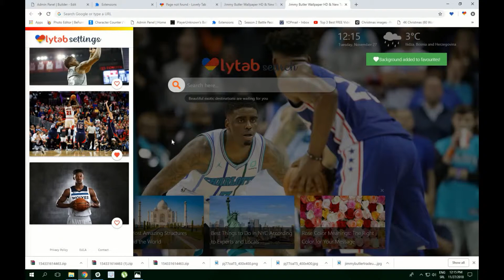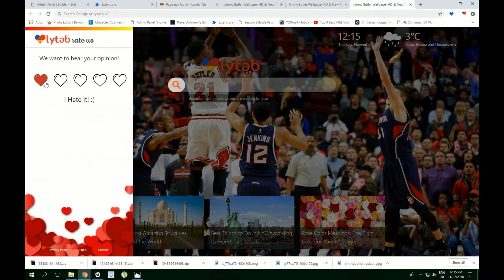Jimmy Butler Wallpaper HD & New Tab Theme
Here is a great extension with Jimmy Butler HD Wallpaper and Background images. This New Tab extension contains images of Jimmy Butler American professional basketball player.

Jimmy Butler New Tab Theme - Offered by LovelyTab

This is a great extension for all who love Jimmy Butler, amazing NBA basketball player.
Decorate your Chrome background with high-quality photos provided by Jimmy Butler New Tab. We will update this great extension with new images frequently. Jimmy Butler HD Wallpapers, Beautiful Wallpapers and more will make your browsing experience colorful and enjoyable every day!

HOW TO USE:

- Install Jimmy Butler New Tab extension by clicking on Add to Chrome button and it will be automatically added. Start customizing your browser according to your needs! Please be patient, the first wallpaper loads longest, and the best user experience is what follows.
- On the left side, there is the settings button where you can separately customize all options by adding or removing them from your browser. Jimmy Butler Background extension gives you the opportunity to have a blank page with only the HD wallpapers, best wallpapers, and backgrounds, or with all these amazing gadgets.
- On the toolbar, we have created a unique option which shows a classic heart-shaped sign which signifies opening a new tab. It does not distract and is almost unnoticeable. HD Wallpapers and best wallpapers and backgrounds will be visible with every new tab!

FEATURES:

-    Local time option
This extension provides you with a local time option wherever you are and it changes as you change your city or country.
-    Local weather option
This New Tab extension is accurate, so your weather will match with your current destination.
-    Bookmark
Bookmark your favorite websites, stores or whatever with the bookmark option provided by Jimmy Butler HD Wallpaper extension. You can also quickly access to recently seen websites with one click.
-    Games
Jimmy Butler Desktop Background extension has many, many games you can play for free while you are browsing.
-    Pick your favs
By clicking at the heart button, you can choose which wallpapers and backgrounds you can use while browsing. If you want one, you can choose that one. You also have the option to reset everything to default.
-    Newsfeed
We provide newsfeed for all the topics related to the theme you have installed. By clicking on the arrow, you can show or hide the feed. Pretty cool right?
Be inspired every day, because Jimmy Butler pics extension provides inspiring quotes and amazing facts every time you open a new tab.
-    Google or Yahoo!
Choose between Yahoo! and Google search results, and see which are better for you.

This extension covers wallpapers, backgrounds, fanart, wallpaper apps, cool wallpapers, vector wallpapers, Jimmy Butler, basketball Allstar and more.  Full HD images of Jimmy will appear with every new tab.

HOW TO UNINSTALL:

How to remove our extension from Chrome browser:

1) Click on the three horizontal lines icon in the upper right-hand corner of your Chrome browser.
2) Go to “Settings”.
3) In the menu that appears click on “Extensions”.
4) From the list of installed Extensions, find the name of the extension you wish to uninstall.
5) Click on the trash can icon to the right of “Enable” (for the extension you wish to uninstall).
6) Our extension (in this case Jimmy Butler Wallpaper HD & New Tab Theme extension) should be removed from your Chrome browser.

If there should be a problem or if we are in breach of copyright, please let us know and we will resolve the issue. Some parts of the extension may contain ads.

You can download this extension from our website for free, lovelytab.com, and enjoy exploring more extensions made just for you.